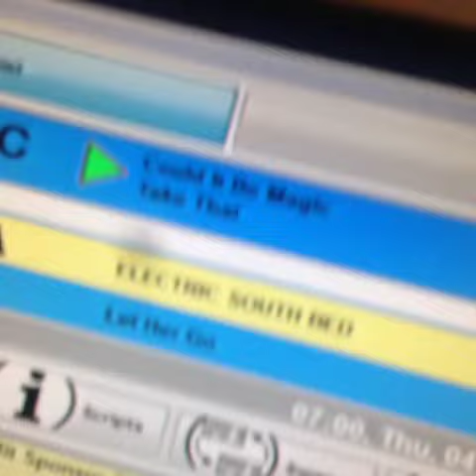Yvette Fielding Dancing Paranormal Queen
Yvette Busts some Moves at Real Radio x